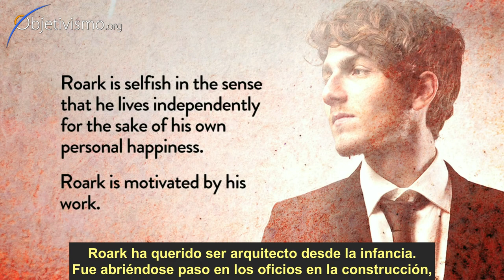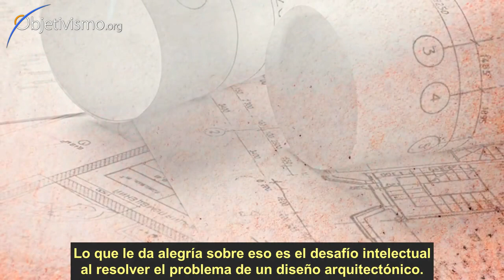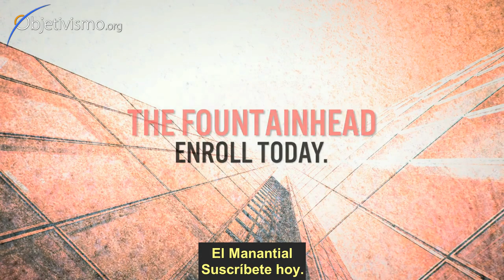El Manantial - Teaser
La motivación básica de Howard Roark en *El Manantial*

¿Qué motiva a un pensador creativo? ¿Es un deseo desinteresado de beneficiar a la humanidad? Un hambre de fama, fortuna y elogios? La necesidad de demostrar superioridad? . . . ¿O es un impulso autosuficiente para perseguir una visión creativa, independiente de las necesidades u opiniones de los demás? La respuesta de Ayn Rand se puede encontrar en su interpretación de Howard Roark, un arquitecto innovador que, como ella dice, "las luchas por la integridad de su trabajo creativo contra toda forma de oposición social." El manantial es un homenaje de Rand al espíritu independiente americano o individualismo.

Este videoconferencia es una introducción a esta novela que incluye material sobre el tema de la historia en la que escribió, una descripción general de la historia.

Entre las preguntas respondidas en este curso:

-¿En qué principios vive el héroe de la historia, Howard Roark?

- ¿Peter Keating es egoísta, o es desinteresado?

- ¿Qué es lo que Ellsworth Toohey realmente después en sus relaciones con los otros personajes?

- ¿Por qué Dominique Francon se opone a la carrera de Roark a pesar de que ella lo ama? -

¿Por qué la búsqueda de poder de Gail Wynand está condenada al fracaso?

Los estudiantes de secundaria que estudian la novela encontrarán este curso especialmente valioso, pero el material está diseñado para interesar a los televidentes en todos los niveles. Puedes hacer todo el curso en secuencia o lecciones especiales, ya que cada lección es un módulo autónomo. Los maestros que son alentados a seleccionar lecciones son los más relevantes para sus objetivos educativos.

Acerca del Ayn Rand Institute:

ARI ofrece experiencias educativas, basadas en los libros e ideas de Ayn Rand, que incluyen a una gran audiencia, estudiantes, educadores, responsables de la formulación de políticas y aprendices de por vida. ARI también se involucra en esfuerzos de investigación y abogacía, aplicando los principios de la razón, el interés propio racional y el capitalismo de laissez-faire.

Te invitamos a explorar cómo Ayn Rand veía el mundo, y a considerar las ideas distintivas que ofrecen los expertos del ARI en la actualidad.

Trailer del curso;
"El Manantial" en el Ayn Rand Institute, disponible en Inglés.

Cómo hacer el curso:
Entra en la web del Ayn Rand Institute:
Clica en "Free online course"
Clica en la pestaña COURSES en la parte superior
Elige el curso - "The Fountainhead"